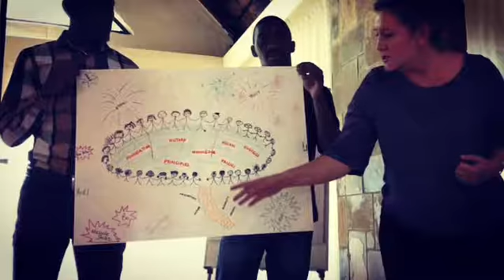Confluence Sales Conference 2019 || Pierre Fabre || South Africa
In January 2019 I had the opportunity to facilitate a one and a half day Self Development program as part of the first ever Pierre Fabre South Africa Sales Conference since the organizations establishment in SA.

This is a short video of the magical experience this turned out to be.

I am a great full resident of South Africa, located in the most influential city on the African continent, I reside in the world class city of Johannesburg.

I am a self-employed Behavioral Facilitator that is exclusively licensed to a competent organization called Free To Grow our head office is located in the beautiful town of Somerset West.

In my work I have had the opportunity over the past 6 years, to help organizations build cultures that measurably contribute to the achievement of strategic goals.

We have drawn deeply from our 25years of experience to develop a rich employee engagement suite, leadership development programs and effective sustainability tools, we have rendered our professional services to over 1000 companies.

Here I will share my corporate adventures with Free To Grow and my entrepreneurial passion for tracking and investing in scalable start-up businesses.

I aim to identify and develop passionate African entrepreneurs into respected economic contributors & community developers.